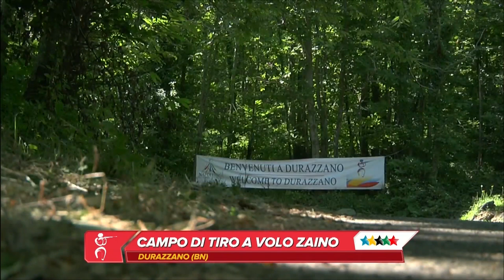Shooting Women Trap50 final match